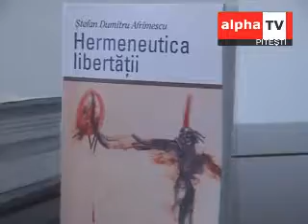Lansare de carte semnata Stefan Dumitru Afrimescu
"Poeme albastre" si "Hermeneutica libertatii" sunt titlurile celor doua volume de poezii.